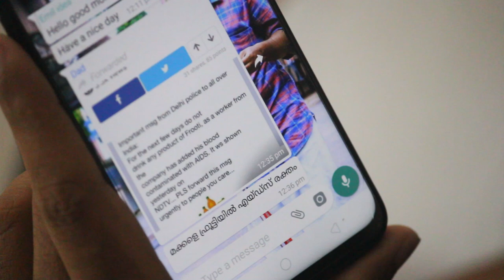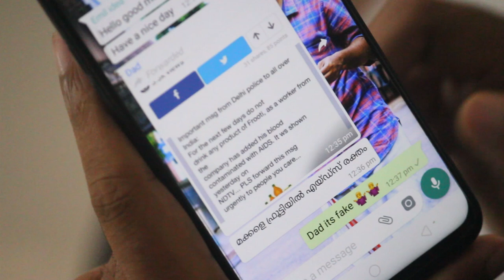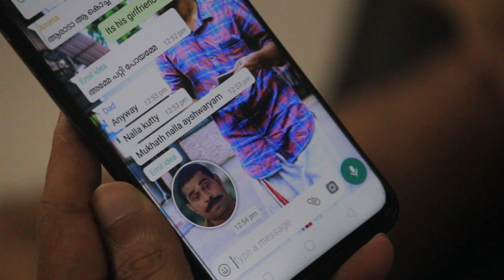Family Group | Micro Film | Emil George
It's zero budget micro film as part of a contest.